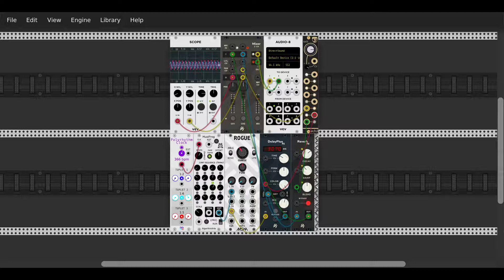Ambient Jam #027 (VCV Rack)